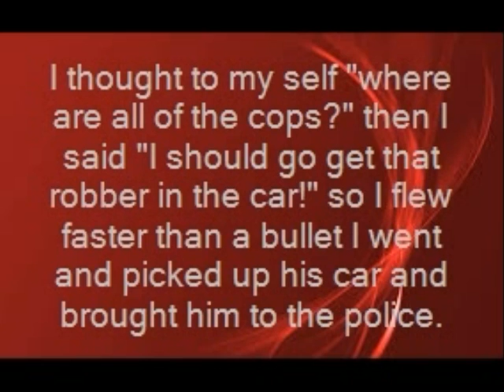Archie Smith The Boy Wonder Dillon